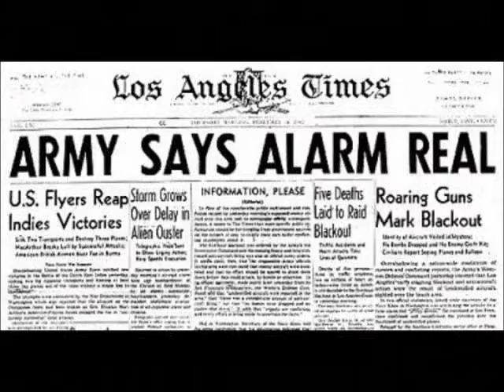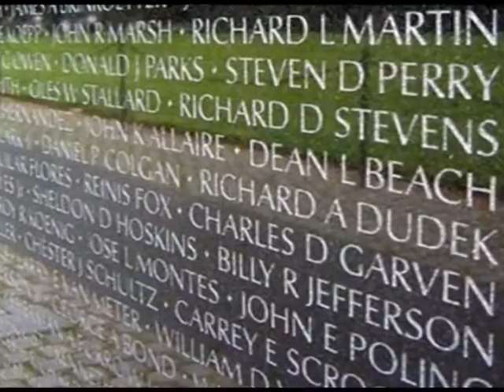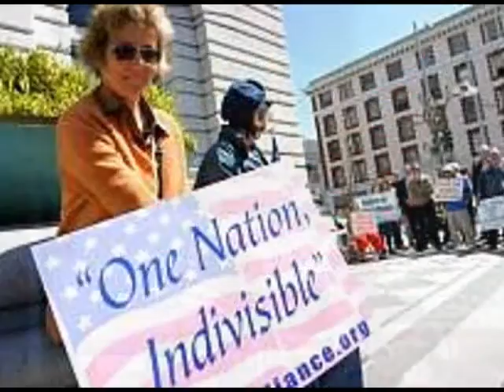Kilroy Was Here! (cross-processed)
Multimedia Presentation --- Wish I had the vocal track still.  Sorry.  Imagine something patriotic.